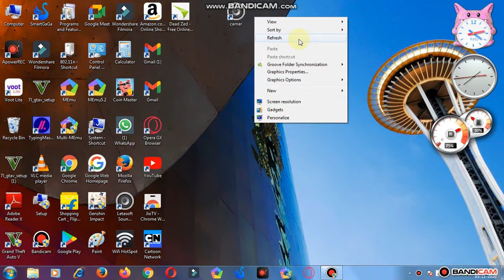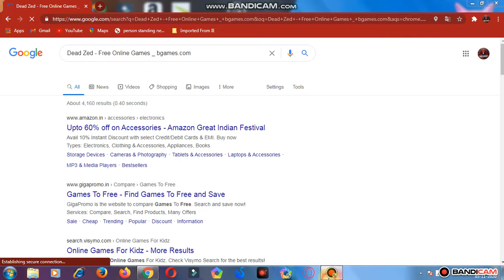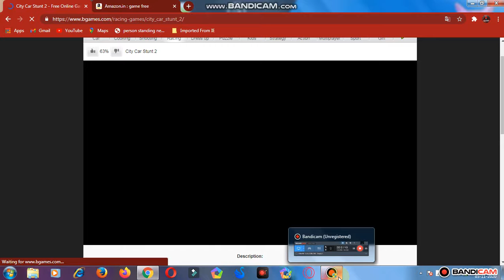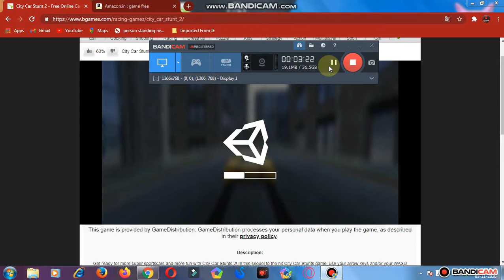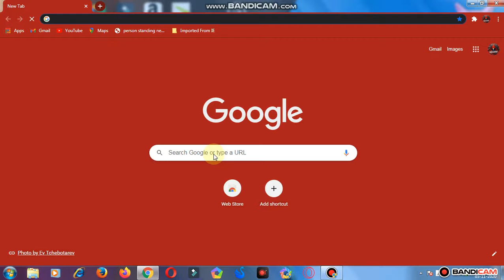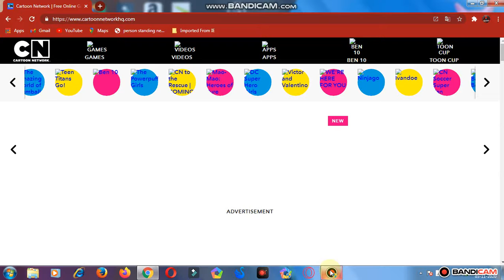two best website for gaming in computer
kaisi thi video so guys like share subscribe karna mat bolega 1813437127 for every games my UID free fire only on request me in free fire My second channel Boss gaming Live so subscribe this channel this is the link please all of you subscribe my this channel
and best earning app for money
in free fire . my Gmail for every questions my second channel link of gaming channel free fire in mobile and kabhi kabhi GTA v in computer and fall guys daily one time playing in live stream subscribe so subscribe my second channel. download karke bataiye 40 RS link of second Best earning game of 💰 money this is of so thank you guys ❤️😊😁.     So follow this channel also this is my vloys channel this is the link please follow on Instagram 🙏🙏😁 And this is my third channel of Boss gaming channel so follow this channel also this is the link 🙏🙏😁.